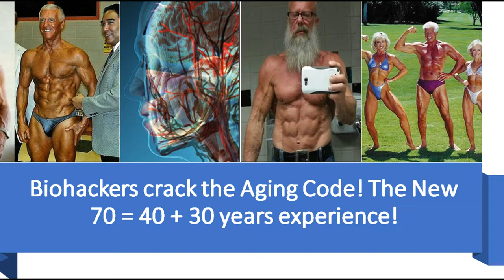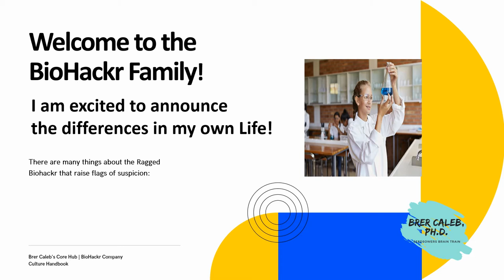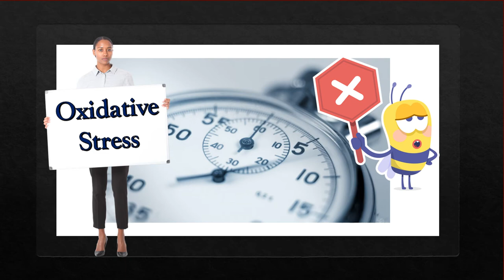I love the BioHackr Freedom - Brer Caleb, Ph.D. Do you want peace of mind Deception Proto Simplified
Do we need a mentor in Life? Friends Get in touch,
Technically, with all the software around, you would think it is unnecessary. One thing I do believe firmly is valuable health information. We want to engage in living in an imperfect world instead of complaining.